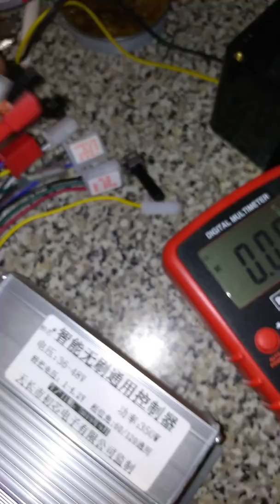Reutilizare hover board motor fara conectare la senzorii hall cu bike conteoller.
Test. Costul a fost 10 lire pt controler cumpart din u.k.